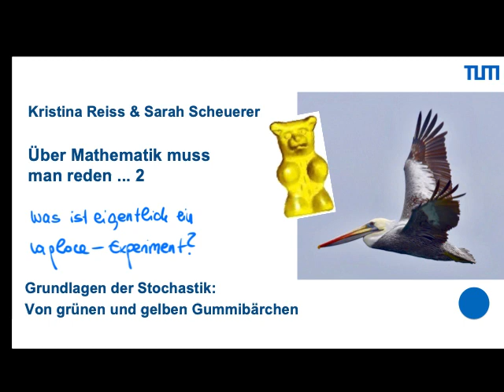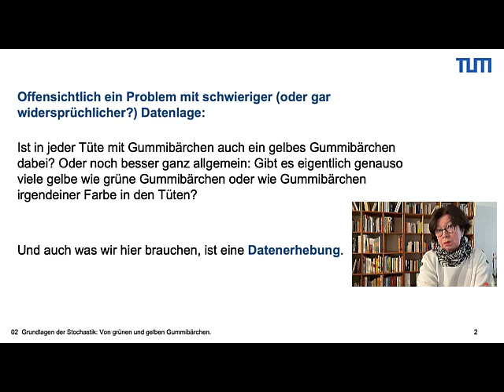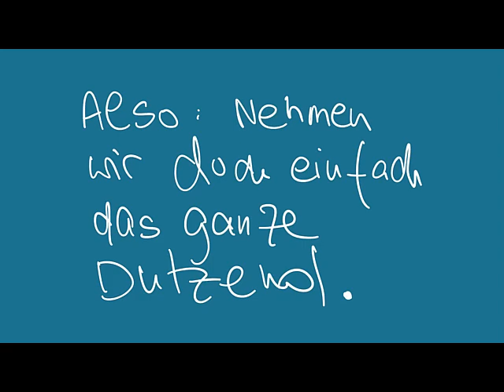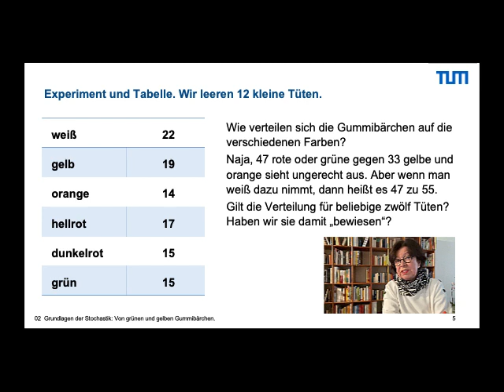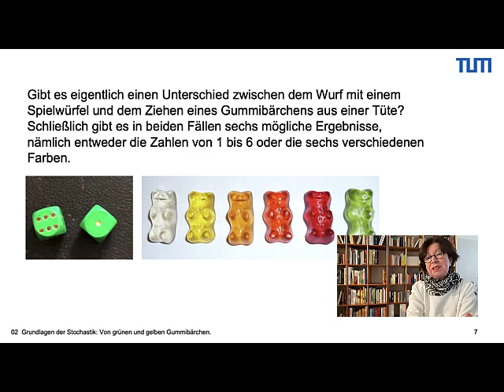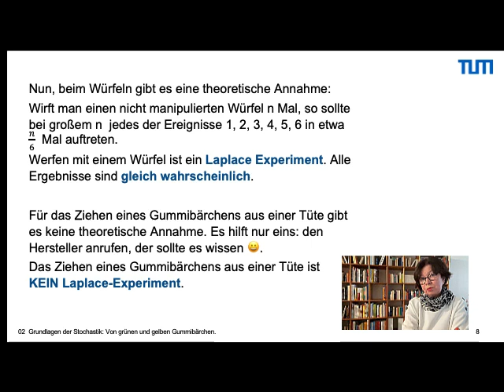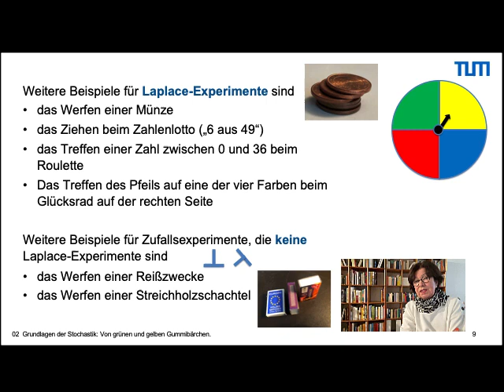02 Grundlagen der Stochastik: Von grünen und gelben Gummibärchen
Zur Stochastik gehören Experimente. Dabei ist das Laplace-Experiment ein wichtiger Begriff. Das Video befasst sich mit Laplace-Experimenten, aber vor allem mit einem Experiment, das nicht der Regel von Laplace folgt. Freude im Klassenzimmer ist garantiert.